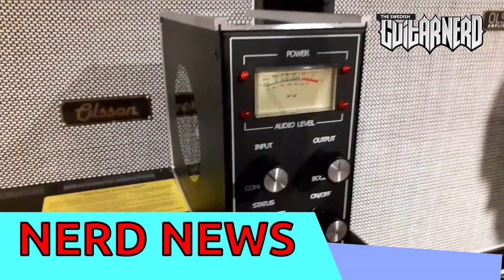Nerd News 9: Kauer Guitars, SoloDallas & Olsson Amps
In this episode the Swedish Guitar Nerd visits Malmö Musikaffär and the excellent Frej shows new and exciting gear
Demo by Damian - be nice to him in the comments or I'll look up your home address and burn down your house!

Check out a REALLY cool band from Malmö: VA Rocks! If you like a bit of rock and a bit of roll you won't be disappointed!!